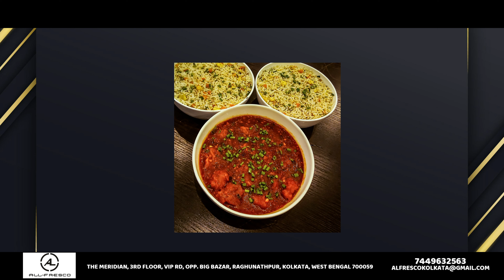All-Fresco Restaurant and Bar Cinematic B-Roll Commercial | Client Shoot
All-Fresco Restaurant and Bar Cinematic B-Roll | Client Shoot
This is our 1st collaboration based Cinematic B-Roll Commercial for All-Fresco Restaurant and Bar.

Go Pay them a visit to try out their cuisines drinks
3rd Floor The Meridian Building,
Opposite Baguiati Big Bazar, Raghunathpur,
VIP Road, Kolkata - 700059
Ph No. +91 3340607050 / 40017050 / 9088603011